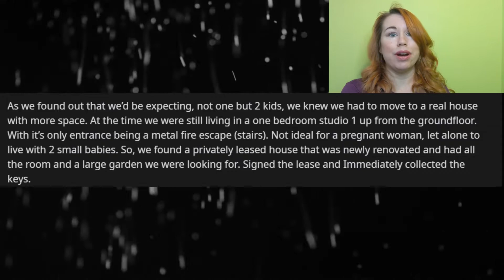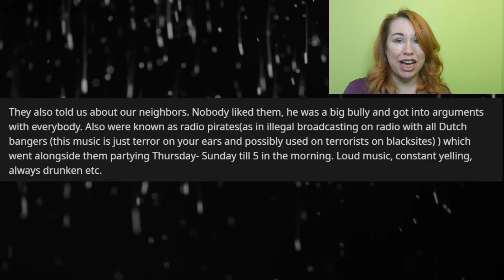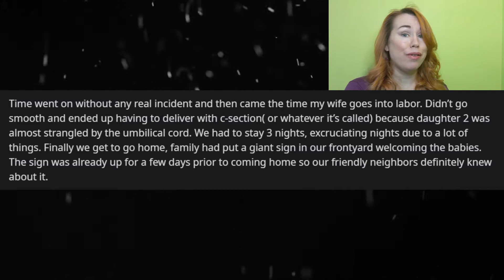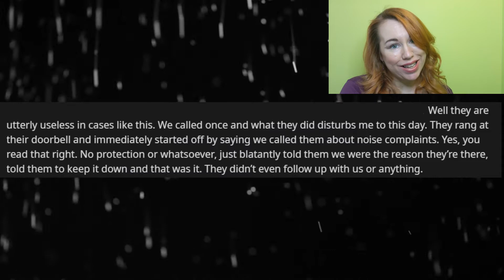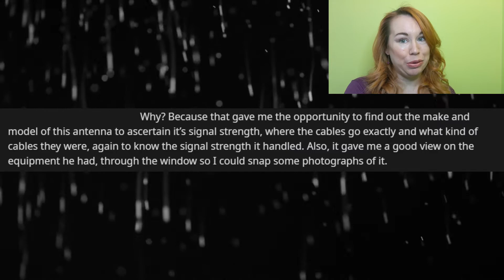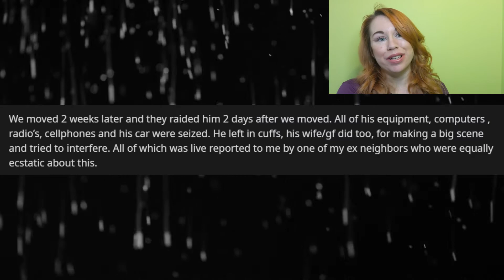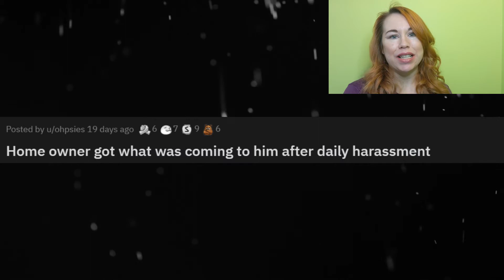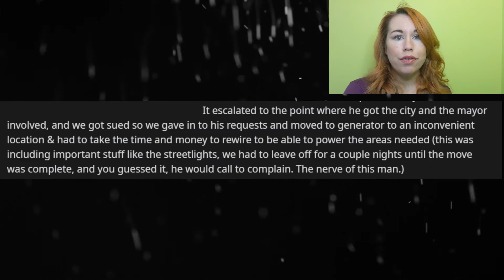r/ProRevenge | 5G Tower vs Anti-Vaxxer!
Deranged neighbour makes OP’s life a living hell. OP plots revenge and the neighbour loses everything including his freedom!

THEN

Anti-Vaxxer moves into a neighbourhood that’s under construction and constantly complains about the construction. When it comes time to install the 5G tower in the neighbourhood the crew decide to install it in front of the annoying man’s house.